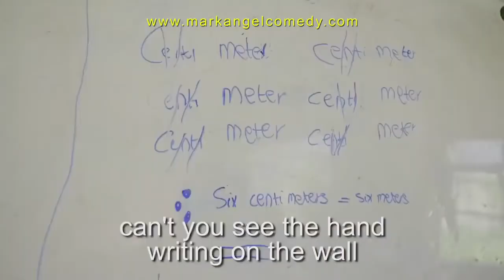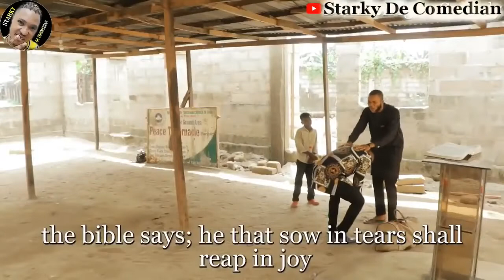PRINCIPAL'S OFFICE MARK ANGEL COMEDY EPISODE 323